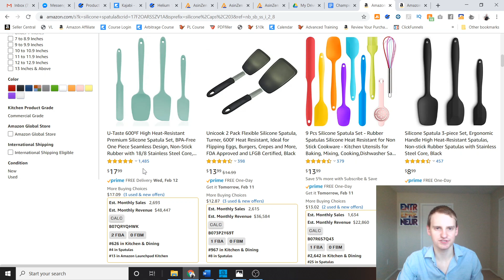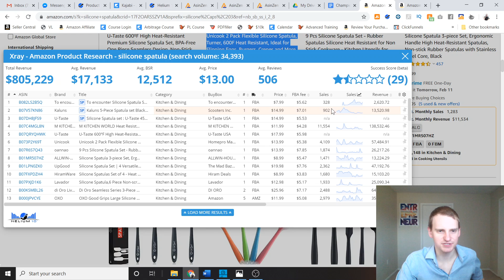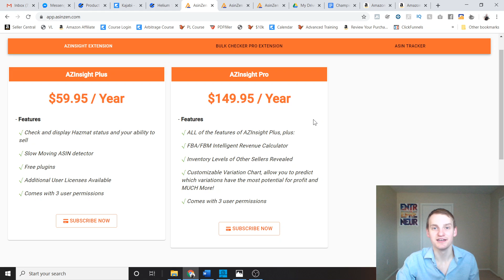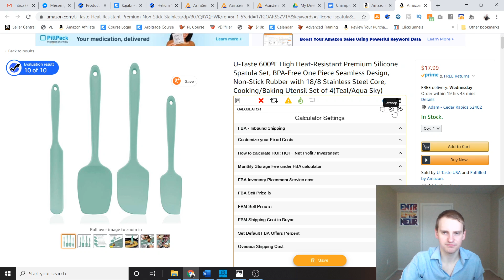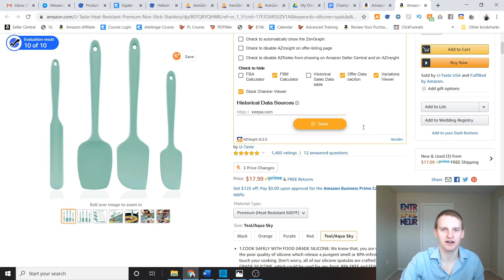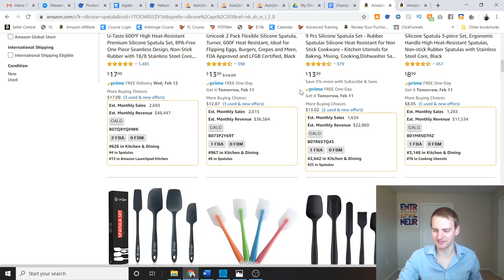NEW Software Makes Me 40% FASTER At Product Research (Replaces Profit Beast)(.com, .co.uk, .de, .ca)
AsinZen works on .com, .co.uk, .de, and .ca
Get $25 off with code: ADAMFISHER-25

Let me show you the two different strategies to sell on Amazon, and help you pick one

FREE GUIDE // Make Money On Amazon Selling Product From These 10 Stores